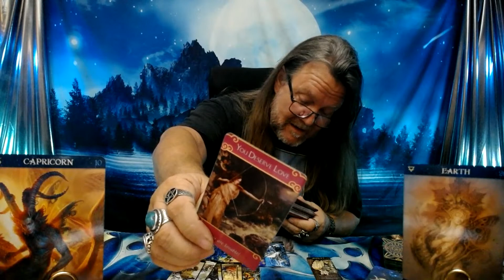"Capricorn Tarot"- You Don't Want To Miss Out On This! (Meet & Greet Info in Description!) Timeless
🏖️Meet & Greet! April 14, 15, and 16 🏖️
      🎸Hard Rock, Daytona Beach! 🎸

800 Belle Terre Pkwy.
# 200 -112
Palm Coast, Florida 32164